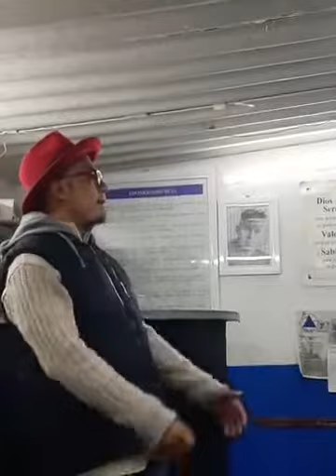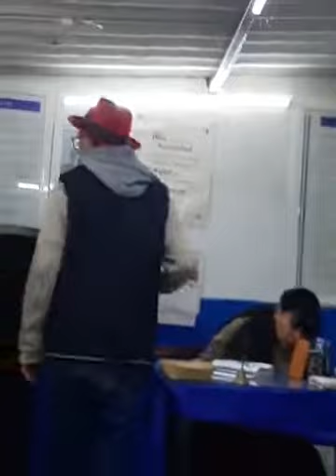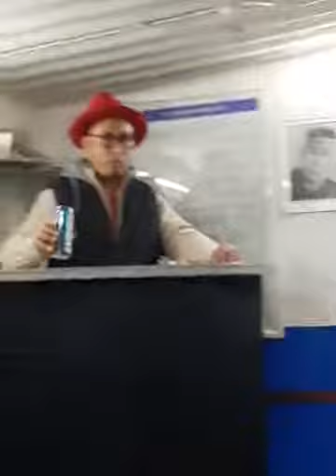ESTA DE moda abrir una clínica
Qué es AA?
Enunciado
Alcohólicos Anónimos® es una comunidad de hombres y mujeres que comparten su mutua experiencia, fortaleza y esperanza para resolver su problema común y ayudar a otros a recuperarse del alcoholismo.

El único requisito para ser miembro de AA es el deseo de dejar la bebida. Para ser miembro de AA no se pagan honorarios ni cuotas; nos mantenemos con nuestras propias contribuciones.

Nuestro objetivo primordial es mantenernos sobrios y ayudar a otros alcohólicos a alcanzar el estado de sobriedad.